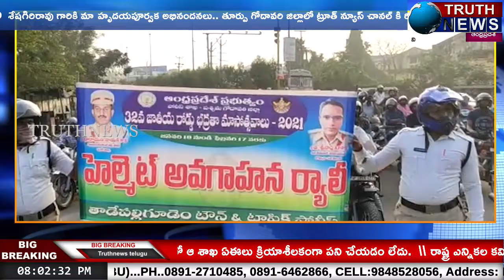తాడేపల్లిగూడెంలో 32వ జాతీయ రోడ్డు భద్రత మహోత్సవము సందర్భంగా పోలీసులు అవగాహన ర్యాలీ...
@truthnewstelugu తాడేపల్లిగూడెంలో 32వ జాతీయ రోడ్డు భద్రత మహోత్సవములు సందర్భంగాపోలీసులు అవగాహన ర్యాలీ నిర్వహించారు.స్థానిక హౌసింగ్ బోర్డ్ సెంటర్ ఎస్.వి.రంగారావు సర్కిల్ నుండి జయలక్ష్మి థియేటర్, న్యూ ఫ్లైఓవర్ మీదుగా ర్యాలీ సాగింది. ఈ కార్యక్రమానికి ముఖ్యఅతిథిగా కొవ్వూరు డి.ఎస్.పి. బి శ్రీనాథ్ విచ్చేశారు. స్వయంగా బైక్ పై పట్టణ పోలీసులు తో పాటు డీఎస్పీ ర్యాలీలో పాల్గొన్నారు. కొవ్వూరు డి.ఎస్.పి బి శ్రీనాథ్ మాట్లాడుతూ వివిధ వాహనాలలో  ప్రయాణించేవారు తప్పకుండా హెల్మెట్ ధరించాలని, ట్రాఫిక్ రూల్స్ పాటించి ప్రమాదాల నివారణకు కృషి చేయాలని అన్నారు.బండి వెనక ప్రయాణించే వారు కూడా హెల్మెట్ పెట్టుకుంటే ప్రమాదాల నుండి తప్పించుకునే వారం అవుతామని ఆయన సూచించారు. ఈ ర్యాలీ లో పట్టణ సర్కిల్ ఇన్స్పెక్టర్ ఆకుల రఘు, రూరల్ సర్కిల్ ఇన్స్పెక్టర్ వీ రవి కుమార్, పట్టణ ఎస్ఐ గురవయ్య, ట్రాఫిక్ ఎస్ఐ లు రమేష్, జే ప్రసాద్, పోలీస్ సిబ్బంది పట్టణ వాసులు ఈ ర్యాలీలో పాల్గొన్నారు...